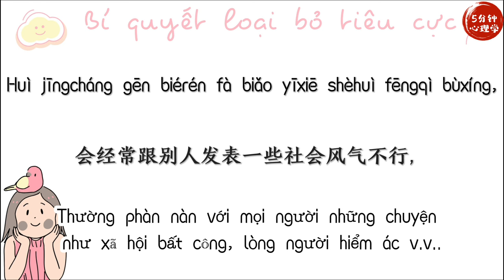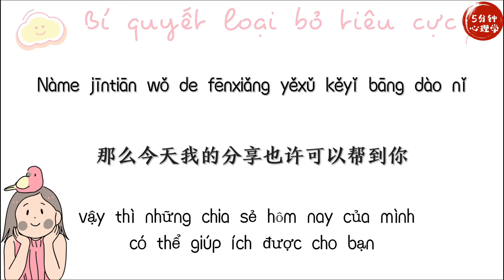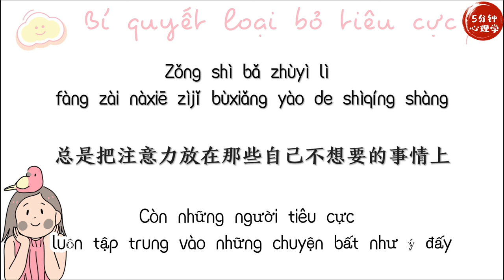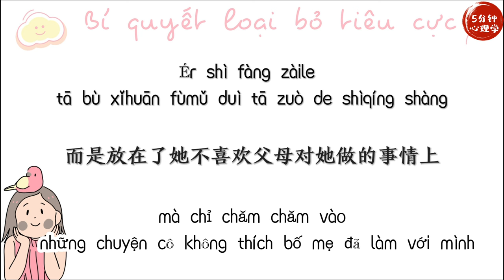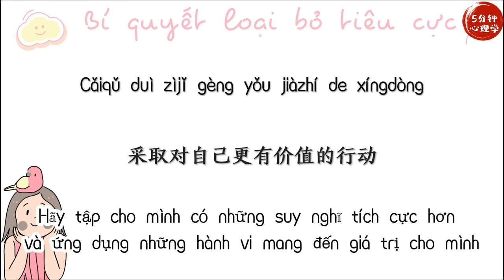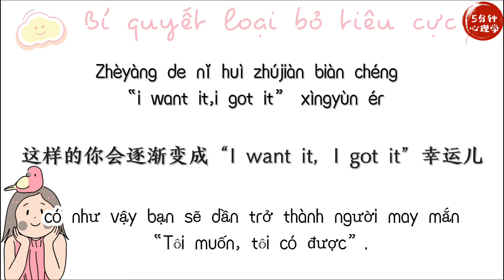【Chinese Radio】Bí quyết loại bỏ tiêu cực｜拒绝消极生活的秘诀｜The Secret to Overcoming Negative Thoughts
Bí quyết loại bỏ tiêu cực
拒绝消极生活的秘诀

🌻 Edit time + encode : Suky Châu
© Copyright by: 5分钟心理学  |  5 phút Tâm Lý Học

🚫 Vietsub bởi 5 phút Tâm Lý Học mong các bạn ủng hộ và không Re-Up khi chưa được sự cho phép từ kênh.
🛎 Trong quá trình xem nếu bài dịch có bất kì sai sót, thiếu từ hay nhầm lẫn mong mọi người thông cảm và góp ý để page cả thiện bài dịch tốt hơn nhằm phục vụ các bạn.